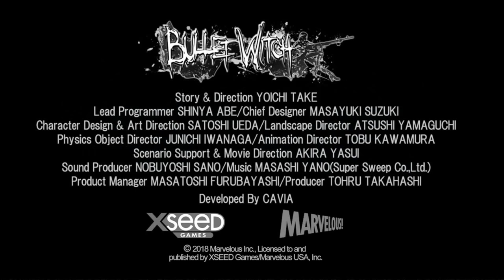Bullet Witch Opening (PC) (HD Quality)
Picked this one up on a sale for like 3 dollars and I know I wanted to give it a shot since it was out on the 360 as a kid. I think Cavia made interesting games but didn't have much of the budget or talent to fully realize those ideas to being actually good besides one or two games here and there (*cough* NIER *cough*).